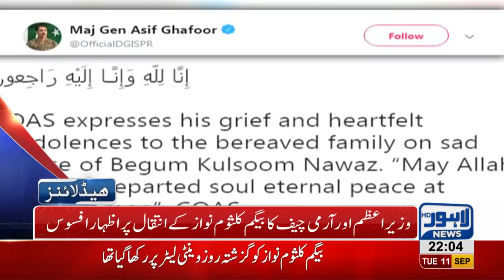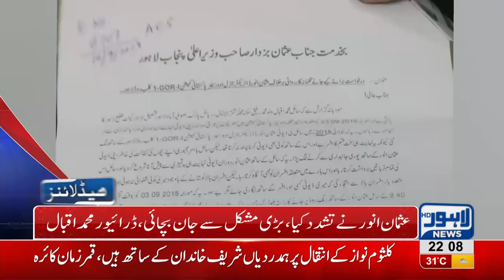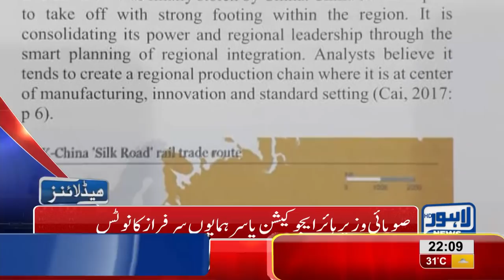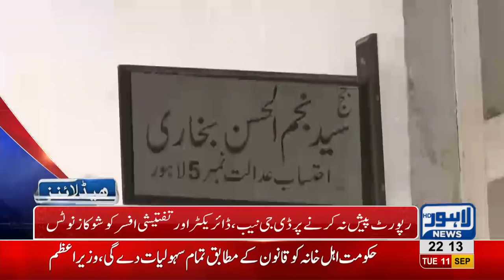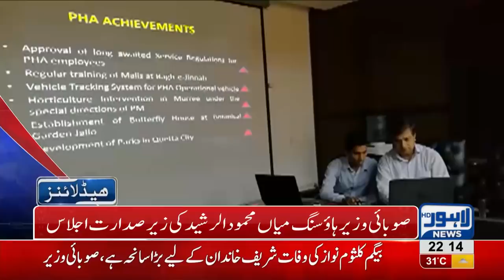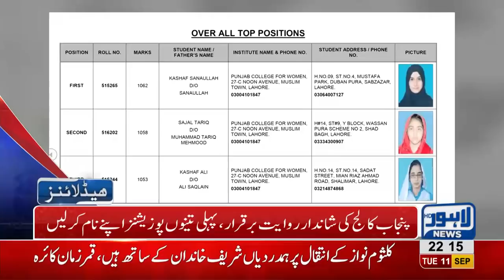10 PM Headlines Lahore News HD – 11 September 2018